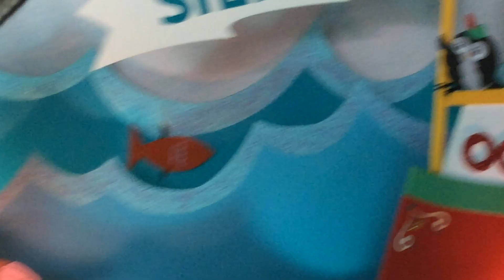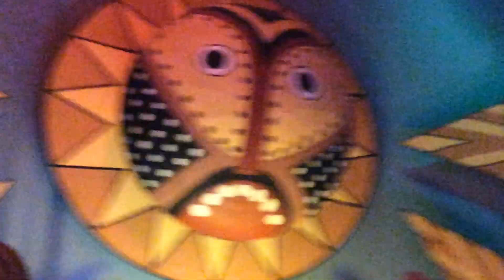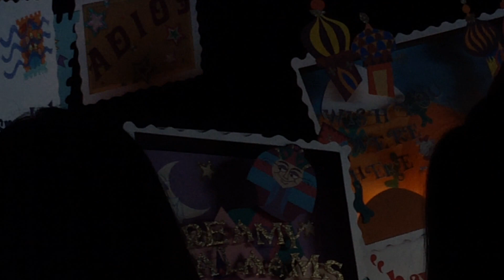(LATE UPLOAD) It's a Small World Full Ride POV at Disneyland 1080p 2016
This is the trip at It's a Small World at Disneyland.